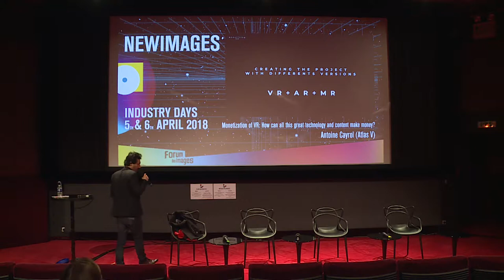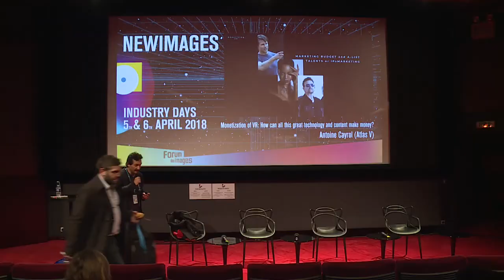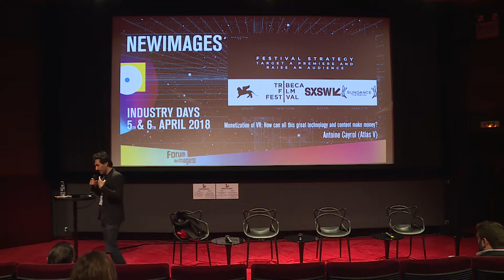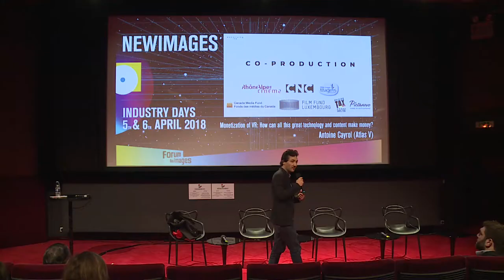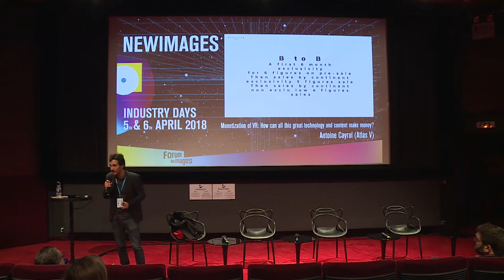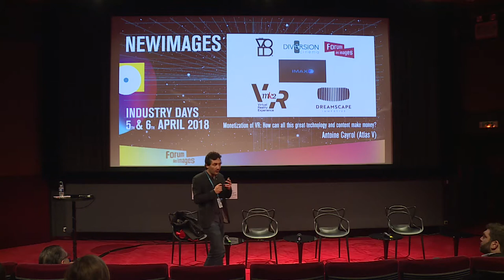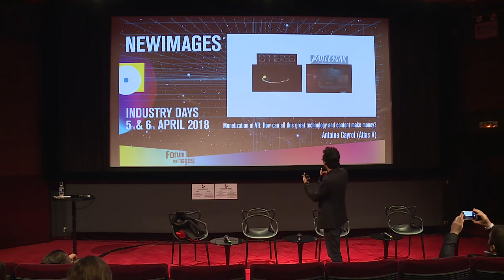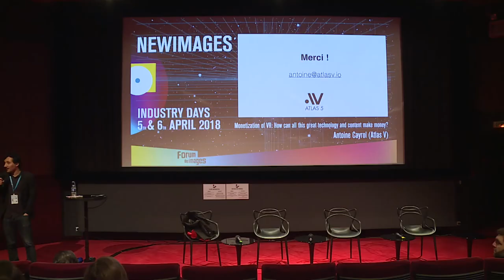Monétiser la VR - Antoine Cayrol | Keynote VF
Keynote : "Monétiser la VR : comment ces technologies et contenus peuvent-ils faire de l'argent” VF

Avec Antoine Cayrol (Atlas V)
Dans le cadre du festival NewImages.